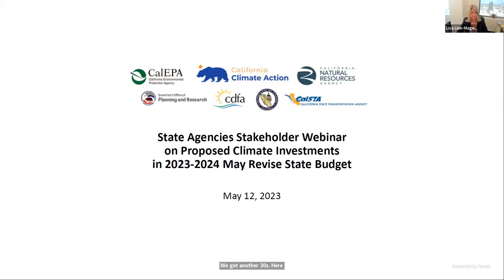Climate Budget Interagency Stakeholder Webinar